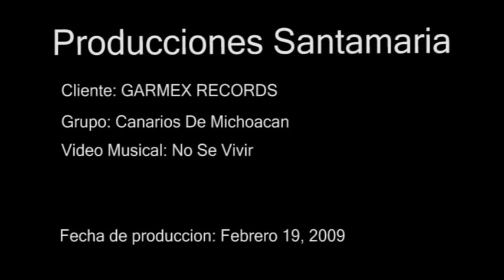LOS CANARIOS DE MICHOACAN - NO SE VIVIR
Este es el video oficial de este exito que viene como uno de los favoritos de la gente que le gusta la musica grupera con arpa,este video ha sido filmado en el estado de washington por sergio santamaria que aunque no lo crean bajo una temperatura de tan solo 2 grados centigrados casi nos congelamos pero quedo bonito que lo disfruten!

Por Favor deje su comentario acerca de este video de Los Canarios de Michoacán embajadores de la música con arpa en su estilo regionál mexicano que nos traen su primér video musicál NO SE VIVIR escrita por Rene Tovar tecladista de la agrupación, este video fue grabado en las montañas de el estado de Washington en Gresham Town, bajo una temperatura de 25 grados. Dirigido por Sergio Santamaria.